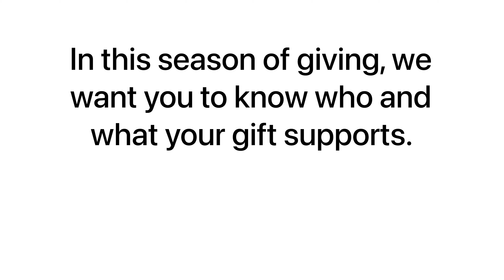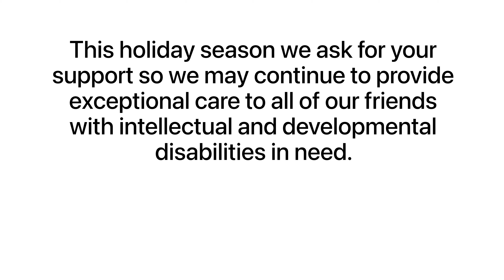2021 Year End Video-Support The Arc Tampa Bay this holiday season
Meet John and Chuck! Two friends brought together by The Arc Tampa Bay with a special bond. In this season of giving, we ask you to consider a donation to The Arc Tampa Bay Foundation. Every gift supports our incredible Direct Support Professionals, like Chuck, and the wonderful people we serve like John and his friends.